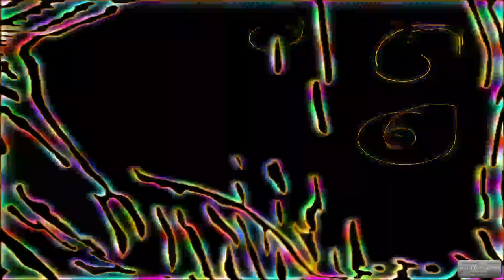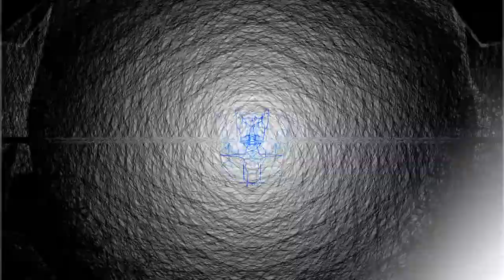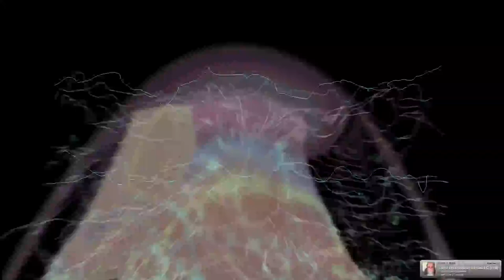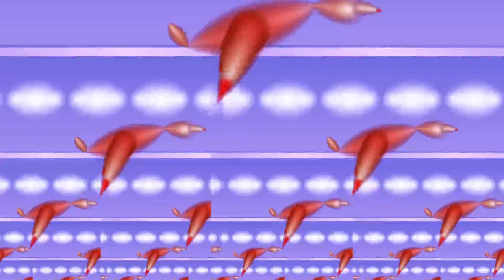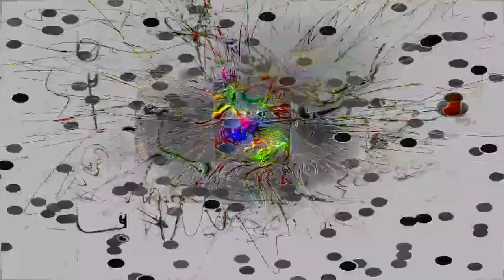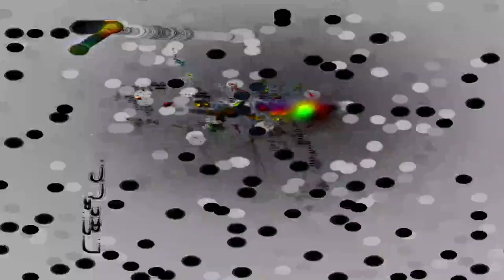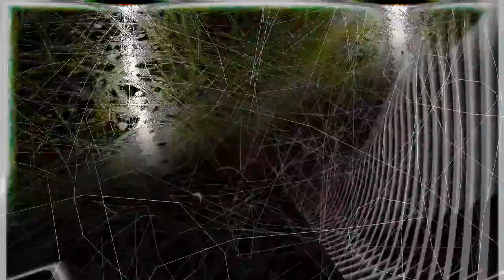[EPILEPSY WARNING] 2023 July 12 18 25 33 est bill newbold *Photosensitivity Warning*